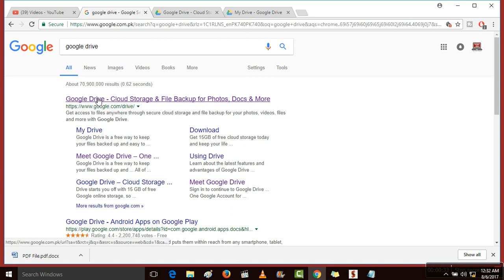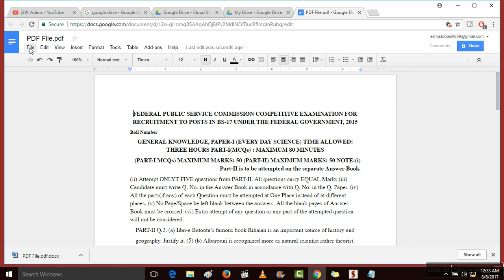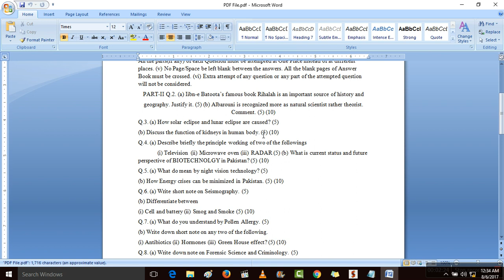Easily Convert PDF Document into Word File without any Software [Simple & Quick Tutorial]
Hi friends... This video tutorial is about "How to Easily Convert PDF Document into Word File without any Software [Simple & Quick Tutorial]"